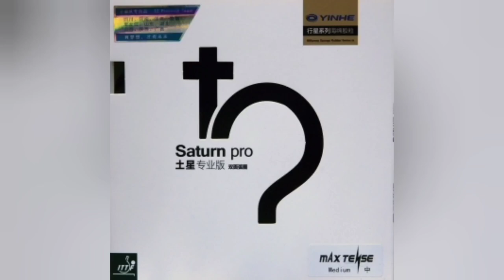Saturn Pro Medium vs Jupiter II 38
Сравнение накладок фирмы Yinhe.